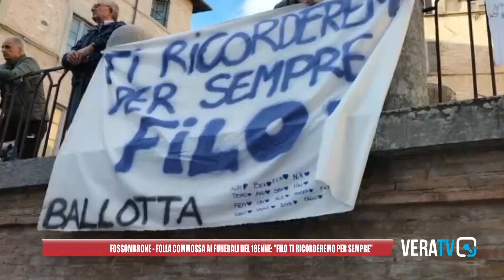Fossombrone - Folla commossa ai funerali del 18enne:"Filo ti ricorderemo per sempre"